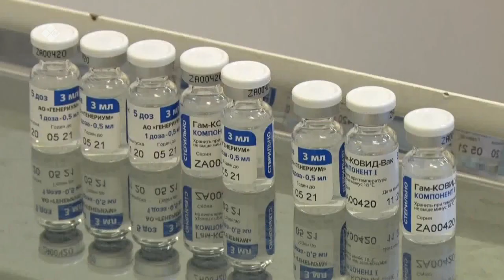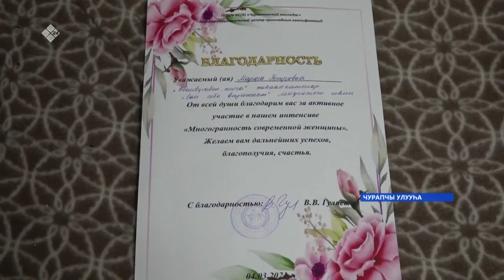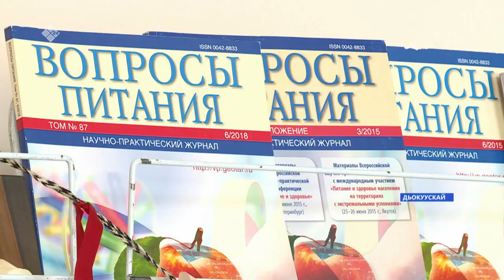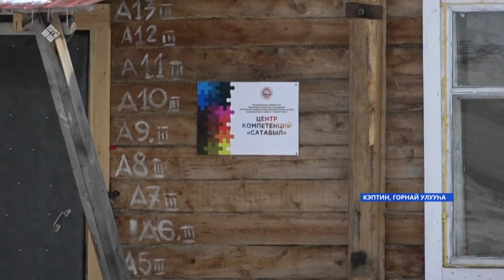«Саха сирэ» информационнай биэрии. Муус устар 07 күнэ, 16:00ч.